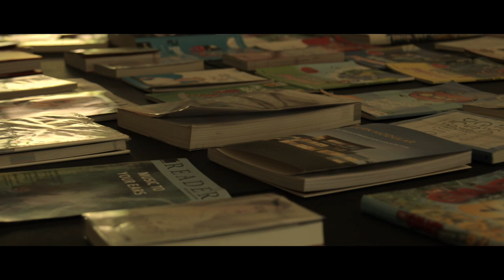see you later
Made by the class of 2018 of Patravadi School Hua Hin.